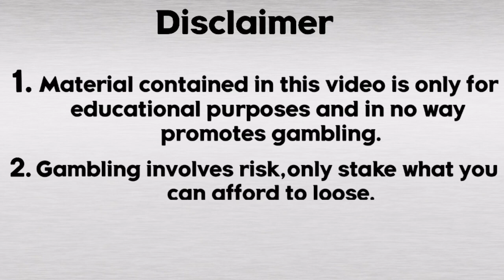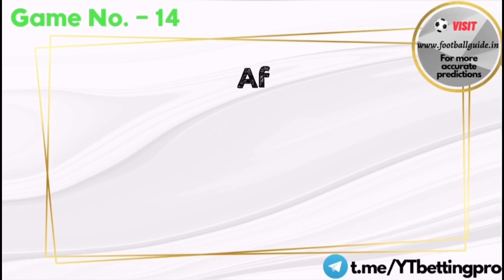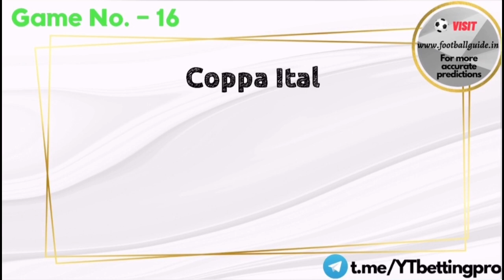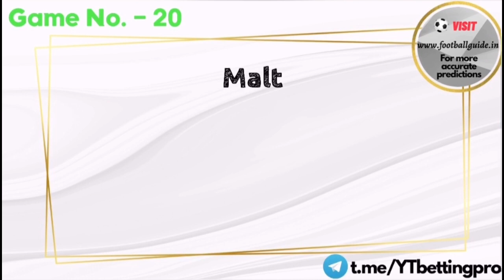XRTA Tips | FOOTBALL PREDICTIONS TODAY | 27/1/2021 | England FA Cup | Football betting tips today